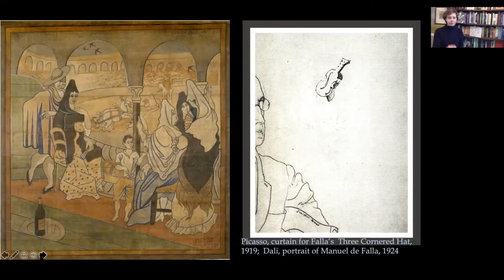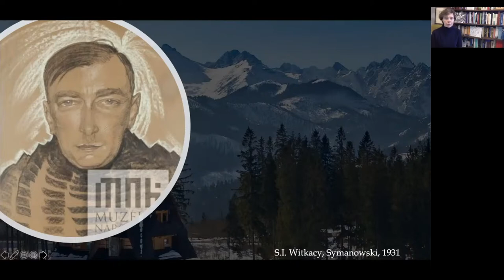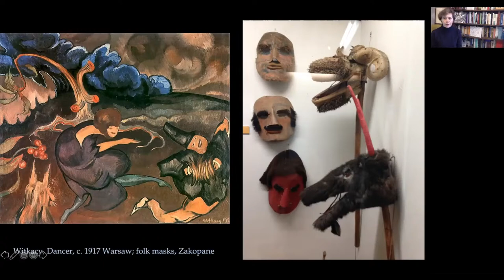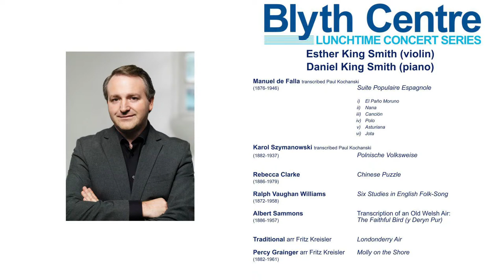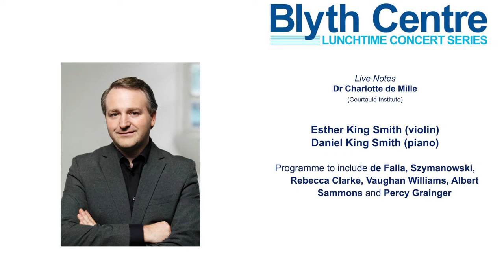Lunchtime Concert Series | Esther and Daniel King Smith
Lunchtime Concert Series from the Great Hall of Imperial College London

Hosted by the Blyth Centre for Music and Visual Arts

Streamed live on 4 March 2021

Esther King Smith violin
Daniel King Smith piano

Esther King Smith studied at the Royal College of Music with Dona Lee Croft, where she undertook both an undergraduate degree and a postgraduate diploma. She was awarded both the Helen Just and Susan Connell Prize and the Sacconi String Quartet Prize. In 2008 she was awarded a postgraduate scholarship at Canterbury Christ Church University to study for a Masters Degree with the late Carmel Kaine and the Maggini Quartet, achieving a Distinction in her Final Recital. Esther enjoys a busy freelance career as a performer and teacher. She is the Principal Second Violinist of the Covent Garden Sinfonia, a chamber orchestra based at the famous Actors’ Church in Covent Garden. In March 2017, Esther was appointed to the second violin section of the English Symphony Orchestra, and also performs with orchestras across the country including the City of London Sinfonia, The Multi-Story Orchestra, the Rainer Hersch Orkestra and the English Young Artists’ Sinfonia. Esther plays a 1757 Joseph Hill violin, which before she acquired it in 2006 had not been played for around 200 years.

Daniel King Smith has given concerts all over the world as both soloist and accompanist. He has been broadcast on both BBC TV/Radio in the UK (In Tune, Proms, Young Musician of the Year) and NHK TV/Radio in Japan, most recently in recital with Yuki Ito as part of NHK’s “Best of Classic” and “Classic Club” series. Daniel has recorded a number of CDs, including releases with Yuki Ito for Sony and with Anna Hashimoto on the Meridian label. As soloist Daniel’s extensive concerto repertoire has led to many concerts in the UK and around Europe and he has frequently been a featured Solo Classical Artist on many Cruise lines around the world. Daniel has held staff accompanist posts at both Royal College of Music and Royal Academy of Music Junior Departments and at the Purcell School. He is also official accompanist for both the Countess of Munster Trust and the Tunbridge Wells International Young Concert Artists competition. He has given recitals with Michael Collins, Carmel Kaine, Susan Milan, Robert Max, Yuki Ito and Anna Hashimoto, amongst many others and is a member of the Ridgeway Ensemble.

PROGRAMME

Manuel de Falla (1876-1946) transcribed Paul Kochanski
Suite Populaire Espagnole

I. El Paño Moruno
II. Nana
III. Canción
IV. Polo
V. Asturiana
VI. Jota

Karol Szymanowski (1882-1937) transcribed Paul Kochanski
Polnische Volksweise

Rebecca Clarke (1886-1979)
Chinese Puzzle

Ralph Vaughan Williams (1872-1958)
Six Studies in English Folksong

I. Adagio (Lovely on the Water)
II. Andante sostenuto (Spurn Point)
III. Larghetto (Van Dieman’s Land)
IV. Lento (The Lady and the Dragon)
V. Andante tranquillo (She borrowed Some  of her mother’s gold)
VI. Allegro vivace (As I walked over London Bridge)

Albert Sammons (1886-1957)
Transcription of an Old Welsh Air: The Faithful Bird (y Deryn Pur)

Traditional, arr Fritz Kreisler (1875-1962)
Londonderry Air

Percy Grainger (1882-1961) arr Fritz Kreisler
Molly on the Shore

Live Notes is presented by Dr Charlotte de Mille (Courtauld Institute)